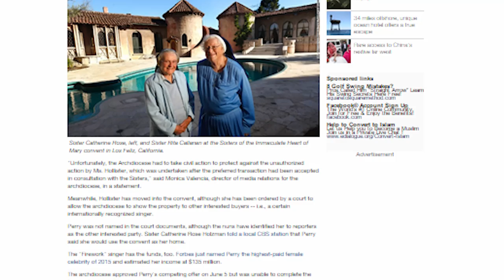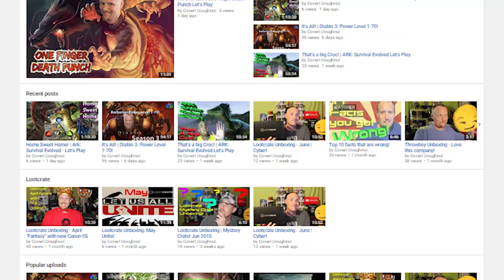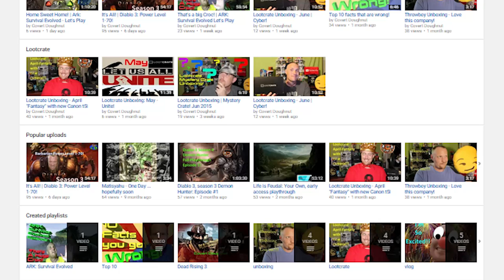Katy Perry rejected by nuns, Golden ticket Revoked and more Giant Robot news!!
Today Zakk and Anthony talk about Katy Perry trying to buy an old Convent in LA California, American Airlines revoking a mans "Golden Ticket" which granted him unlimited flights for life, and more news about Giant Robots!!

Submit a Rehash Intro of your own!

Did you miss our first story about Real Life battle suits?

Katy Perry buying a convent?!
Japan responds to the Robot duel.. and ACCEPTS!

 ▼ Links

▼ Heartbeat

▼ Freedom!

▼ Music